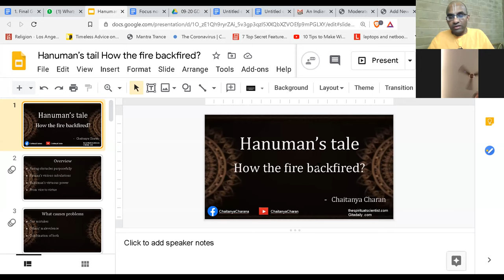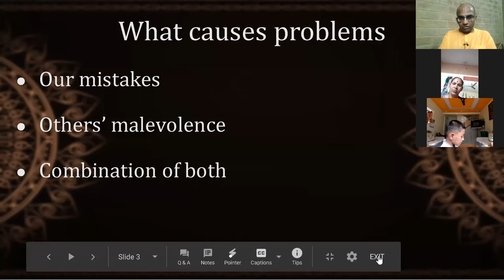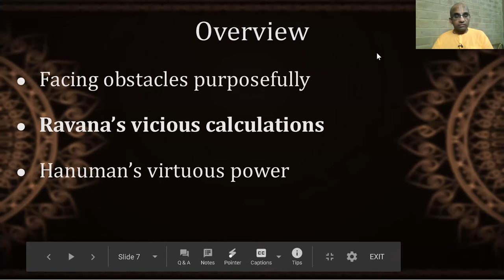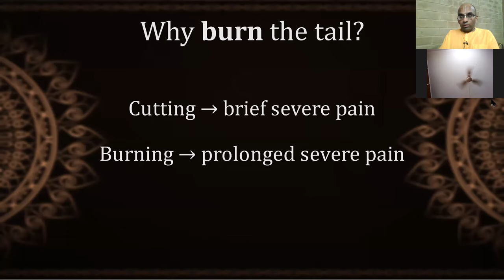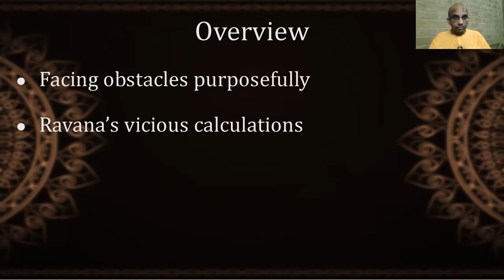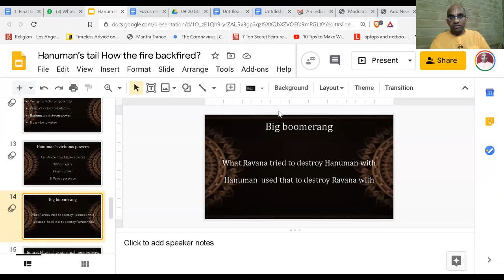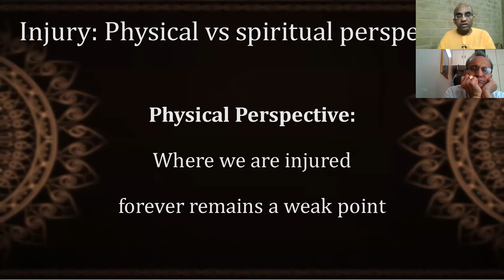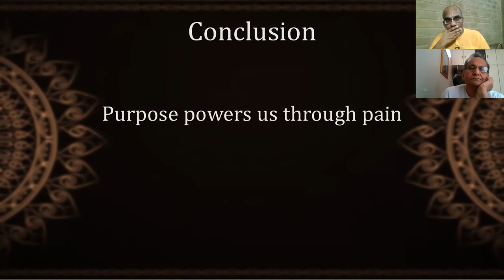Hanuman’s tale - How the fire backfired - Hindi